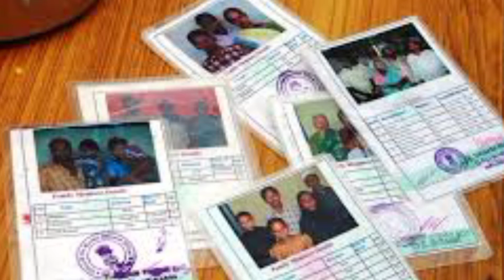రేషన్ కార్డుదారులకు ఉచిత బియ్యం|Ration card Download|Ration card status check|TS Ration card Downloa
రేషన్ కార్డుదారులకు ఉచిత బియ్యం|Ration card Download|Ration card status check|TS Ration card Download